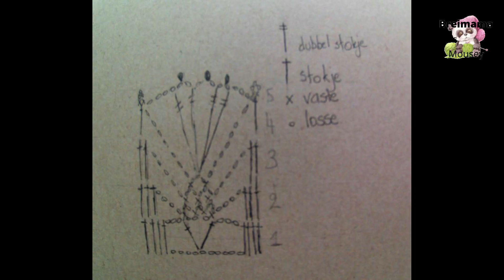Zomertopje - de boord - nederlands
de tekening die te zien is in de video is ook te vinden op facebook, in de groepen
'breien en haken voor beginnelingen en gevorderden'
'bezige handjes'